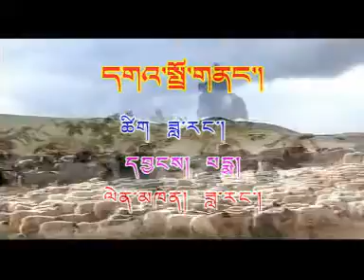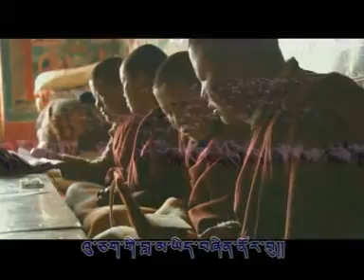དགའ་སྤྲོ་གནང་།Tibetan song by Daram from nyachu khapa kham